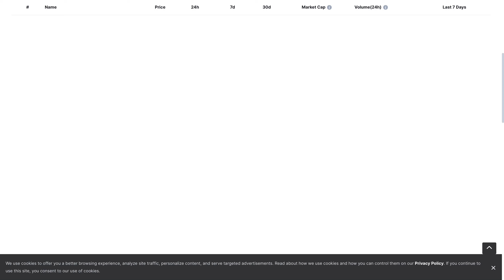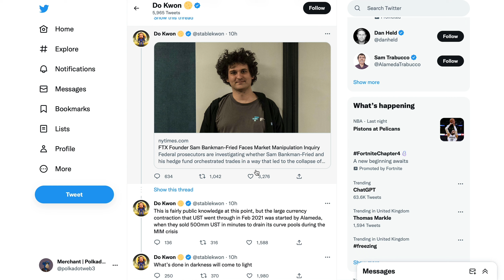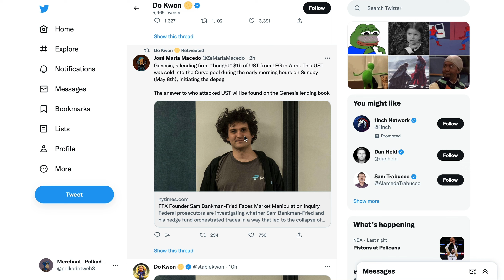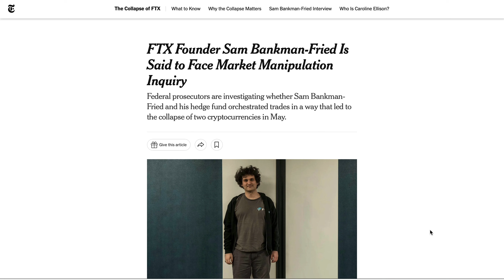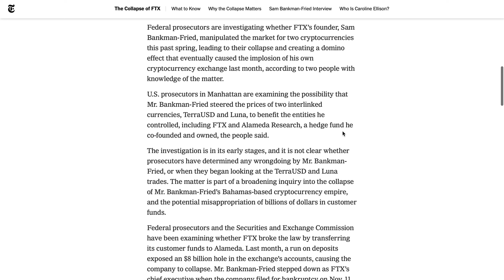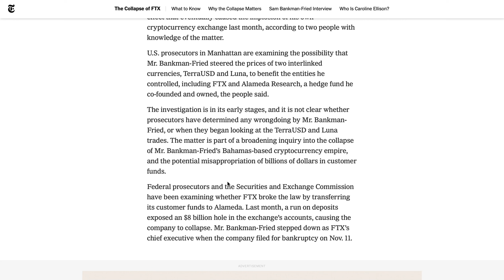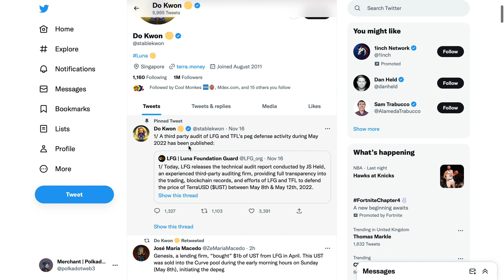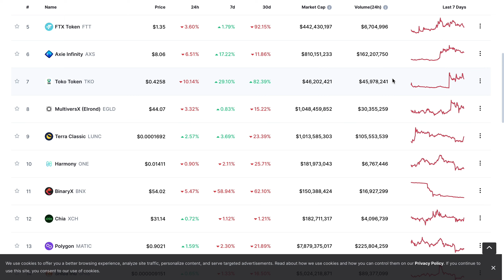TERRA LUNA CLASSIC (LUNC) COULD 100X IF THIS IS TRUE!